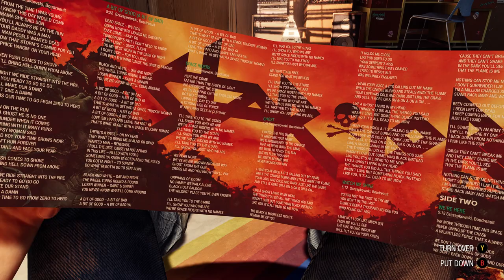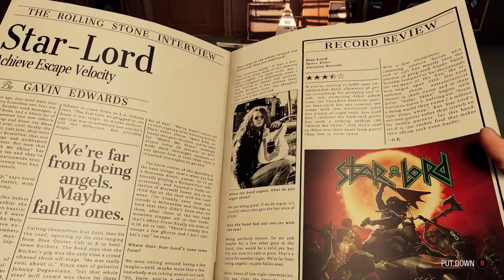Marvel's Guardians of the Galaxy intro